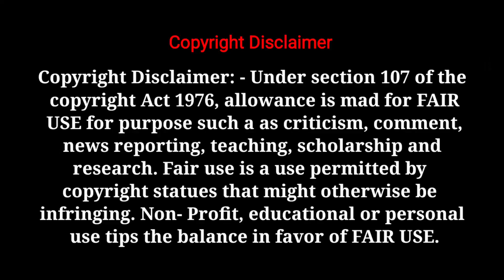Wierd Chinese Street Food 🥘😨 | अजीब चीनी स्ट्रीट फूड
In This Video I have talked about wierd Chinese Street food. This food are eaten in China and this street food are different from the India's food.